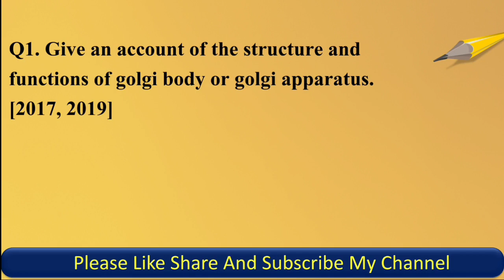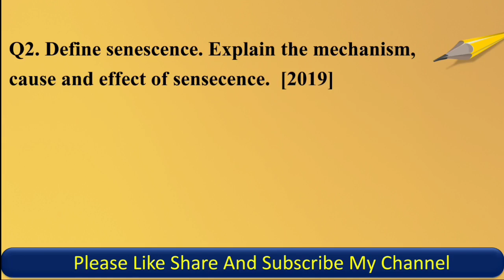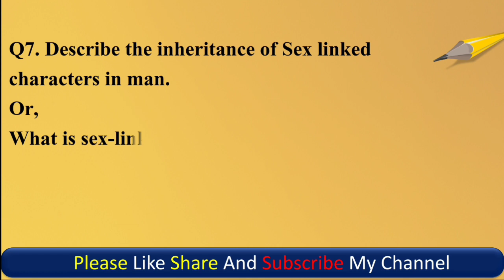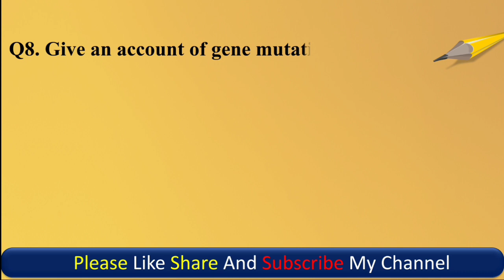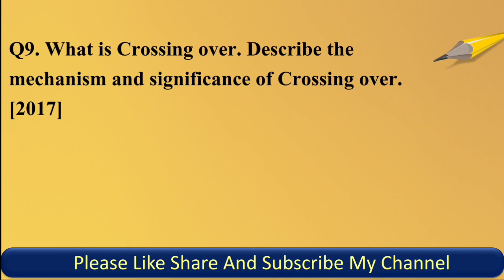Lnmu Part 2 Zoology Honours Paper 3 VVI Questions 2021 | Bsc Part 2 Zoology Paper 3 VVI Questions